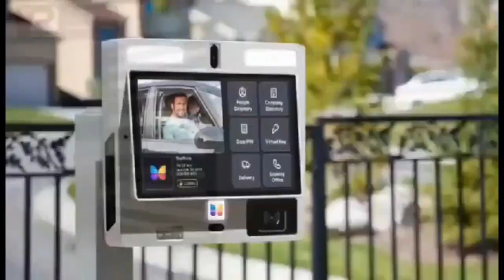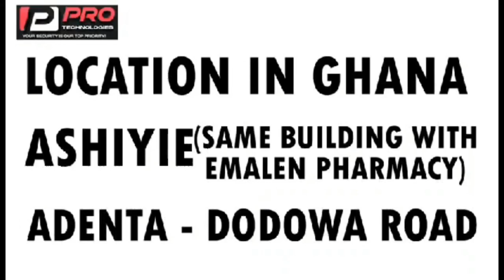President Nana Addo allegedly rejects shacking hands with Hon Kennedy Agyapong